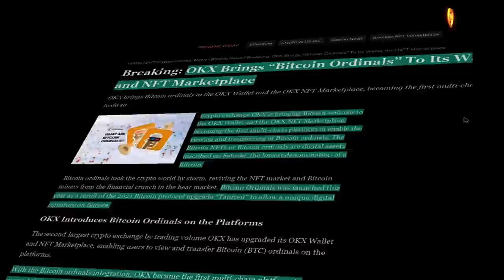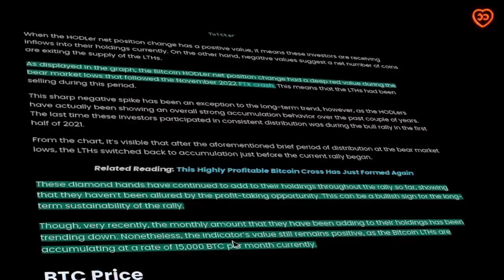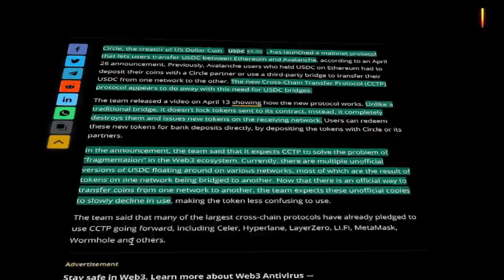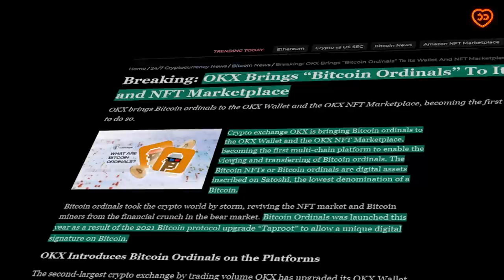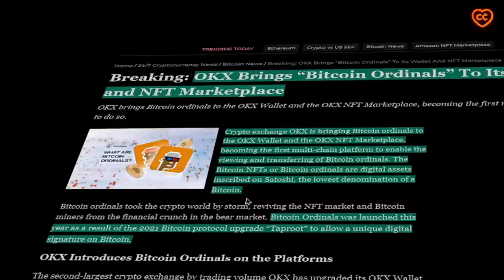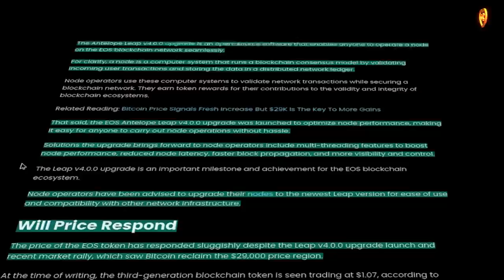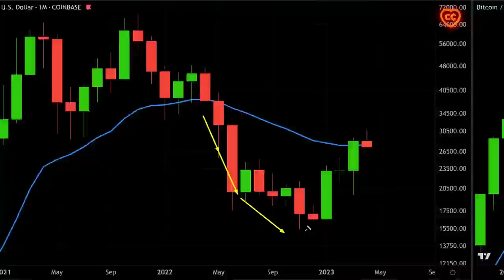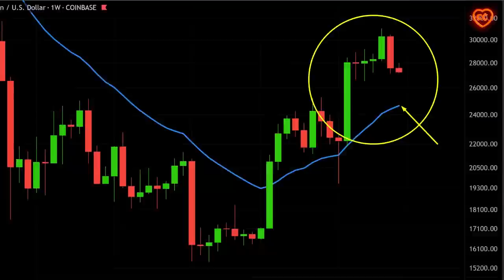BTC-HODL’ЕРЫ СКУПАЮТ! МЕЖСЕТЕВЫЕ БРИДЖИ УХОДЯТ НА ПЕНСИЮ! У EOS ВАЖНЫЙ АПРГЕЙД!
00:11 содержание
00:53 ходлеры BTC докупают все больше
02:26 для USDC сделан межсетевой протокол передачи
04:36 BTC ordinals приходят в OKX-кошелек и маркетплейс
06:02 важный апгрейд в сети EOS
08:00 анализ рынка от Алессио Растани

BTC: 1JcJgpSHbrRwgnvLeteXNfNXxLgpDuxyMP
ETH: 0xC8b0CF755bec8155D371676D77A579D7E15fd7eD
DASH: XuhZGGGezSEqnDq5ETBkiMc4ARfS6UxQAi
LTC: LfGpGJjkcrgZV12VNnQdEx79uHgeHSS8oG